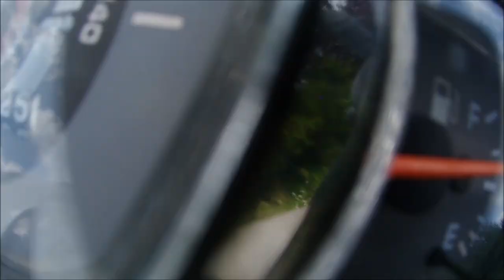TORNÁDO - Hrušky a Moravská Nová Ves - tornádem zasažené obce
Průjezd dvěma zasaženými obcemi tornádem - Hrušky a Moravská Nová Ves.